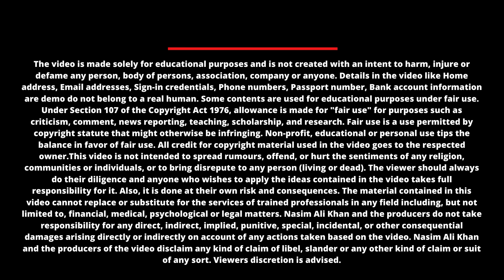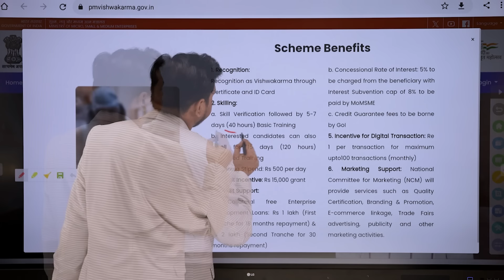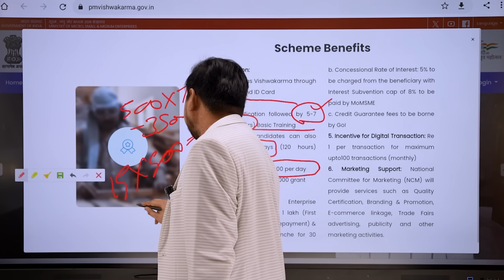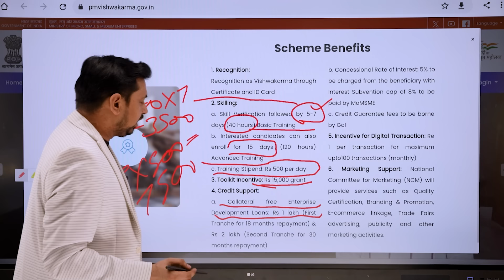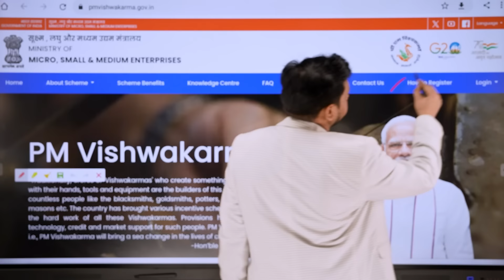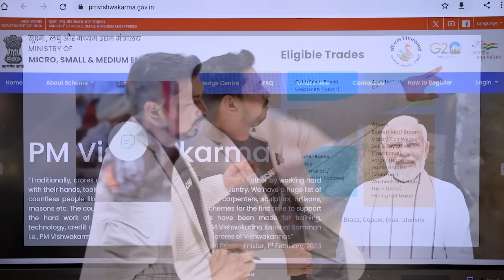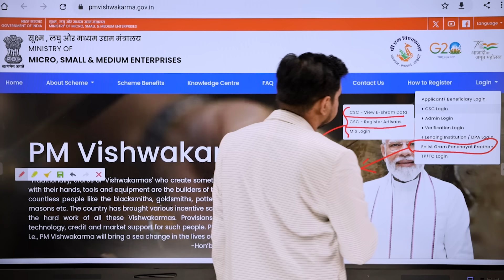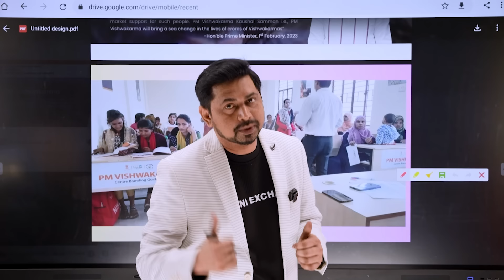PM Vishwakarma Yojana Registration | मिलेगा 15 हज़ार और सर्टिफिकेट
This Video Is about PM Vishwakarma Yojana Online Apply 2023. I will show you the process of how to Online apply for PM Vishwakarma yojana and you can avail there benefits so watch the video till the end i will show you the whole process of online application andregistration process of vishwakarma yojana & it has been said that Vishwakarma Yojana 2023 has been implemented on the occasion of Vishwakarma Jayanti. The PM reiterated that small businesses and artisans are going to get huge and direct benefits from this scheme. The aim of implementing this scheme by the government is to take traditional skills further You are going to get the same information here today. So for this, you have to read this article until the end. With the allocation of Rs 13000 to 15000 crores under this scheme, the government aims to take forward the impressive scheme. You will get direct information on this issue here today. Today you will get all the information related to Vishwakarma Scheme 2023 that you have doubts about. go through the full video you will understand in depth what vishakarma Yojana Really is if you find this information helpfull do one like and don't forget to subscribe the channel

pm vishwakarma yojana apply kaise kare
pm vishwakarma yojana avedan kaise kare
pm vishwakarma yojana online registration 2023
vishwakarma yojana,
pm vishwakarma yojana how to apply,